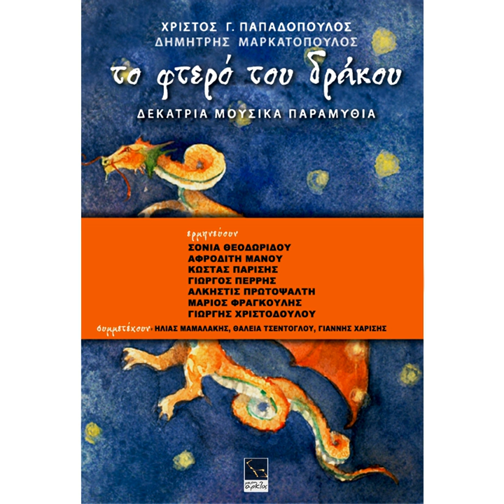Aggelaki (feat. Sonia Theodoridou)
Aggelaki (feat. Sonia Theodoridou) · Christos G. Papadopoulos · Dimitris Markatopoulos · Sonia Theodoridou · Dimitris Markatopoulos · Christos G. Papadopoulos

To Ftero Tou Drakou (feat. Sonia Theodoridou, Afroditi Manou, Kostas Parisis, George Perris, Alkistis Protopsalti, Mario Frangoulis, Giorgis Christodoulou, Elias Mamalakis, Thalia Tsentoglou, Giannis Harisis) (Dekatria Mousika Paramithia)